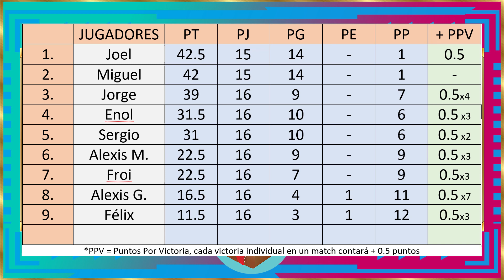1ª LIGA LANCELOT: Burning Abyss (Froi) Vs. Infernoid (Jorge) · Jornada 17 · Yu-Gi-Oh!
Lancelot & chill!